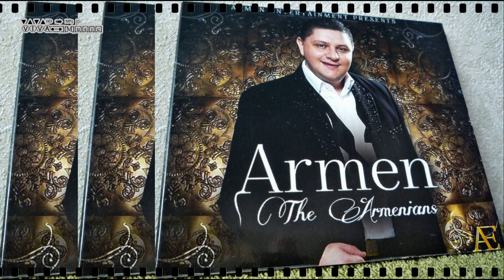Արմենչիկ Գոնդրաչյան - Չեմ ուզում - Աշխարհի հայեր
2011
Հզոր ու Անկախ իմ Հայաստան:
Armenchik Gondrachyan - Chem uzum - The Armenians
Армен Гондрачян - Не хочу - Армяне в мире